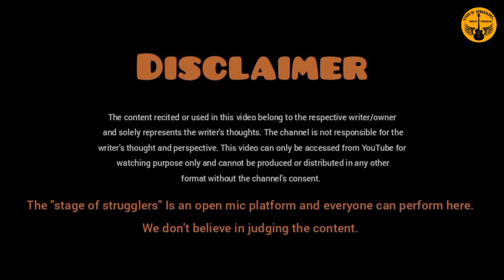जो आवैगी पसंद तेरे काना नै || Sagar Gautam || Top Haryanvi Shayari | Open Mic Jind#stageofstrugglers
जो आवैगी पसंद तेरे काना नै || Sagar Gautam || Stage of Strugglers || Top Haryanvi Shayari || Open Mic Jind

👉The "stage of strugglers" is an open mic                                 platform and everyone can perform here.

      you can perform poetry, shayari, singing,
      comedy etc.

Performer:- Sagar Gautam

👉The content recited or used in this video belong to the respective writer/owner and solely represents the writer's thoughts. The channel is not responsible for the writer's thoughts and perspective. This video can only be accessed from YouTube for watching purpose only and cannot be produced or distributed in any other format without the channel's consent.

Team:-
Stage of strugglers